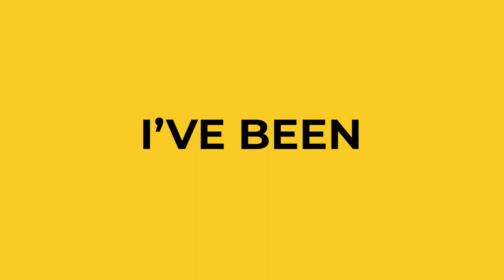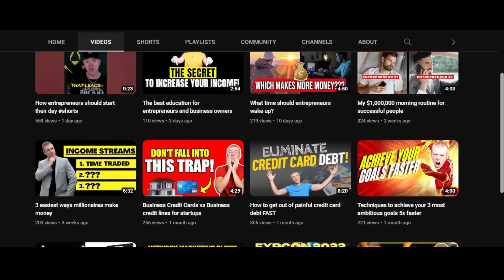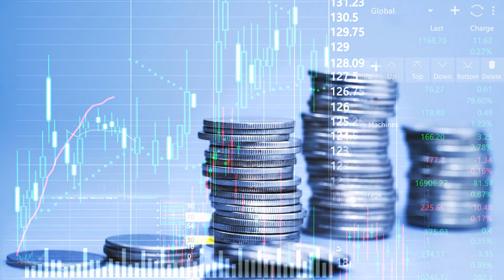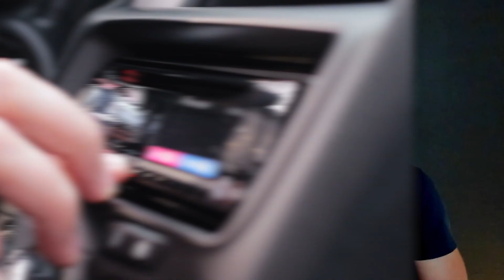TIME MANAGEMENT I 4 Best Tips for 2023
Some use time blocking some use time batching techniques but there are 4 time management tips in this video that will free up time in your business.

The entrepreneurs and business owners that focus on productivity and time management hacks hit their goals faster.